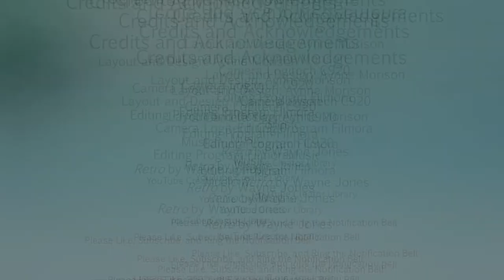Farmer's Market with Nona Collaboration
Nona is a wonderful lady who is as crazy about makeup as I am, maybe more. This Collaboration is themed around the Farmer's Markets that are reopening for the season and all the colorful veggies and fruit available. Have Fun!

Merch! Yes Merch! All Manner of Merch!

Aynne